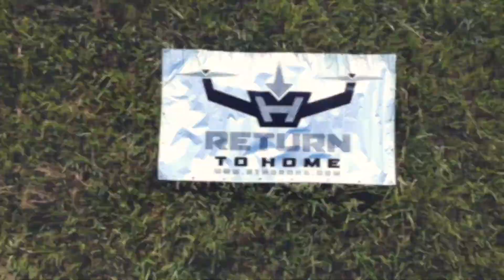POMBOS ASSASSINOS na Igreja de Santana em Guidoval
Guidoval cidade do interior de Minas, Zona da Mata, polo moveleiro. Povo hospitaleiro e uma Igreja muito bonita.

Return To Home Drone, é o canal que usa o nome que todos os droneiros querem quando voam, ou seja, que o seu drone volte para casa.

- Lá você encontra muitos tutoriais e notícias do mundo dos drones.

Alerta: estamos aprendendo a voar, alguns vídeos podem ficar com alguns tremidos, vai desculpando!!! Vamos melhorar com o tempo.

Obrigado!!!